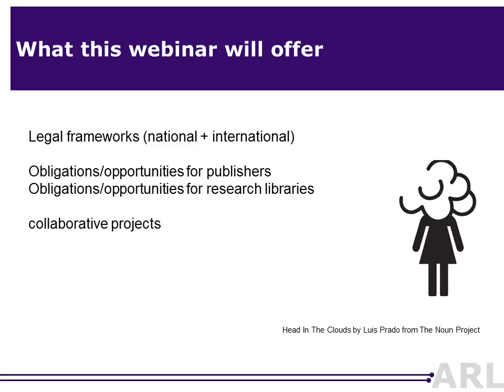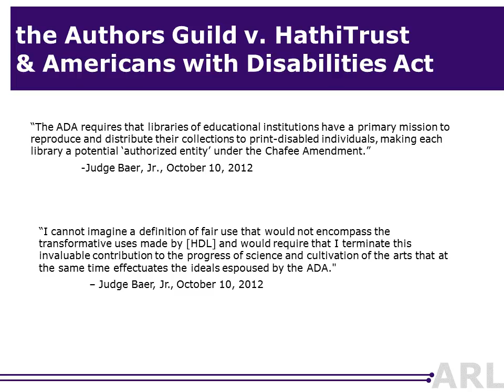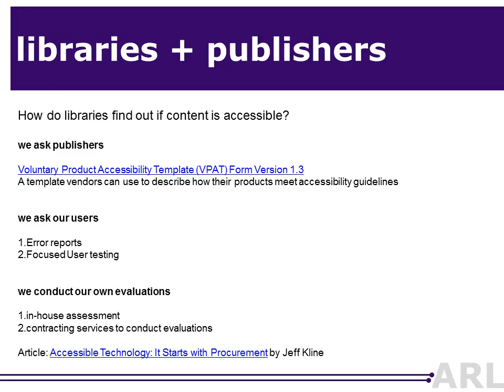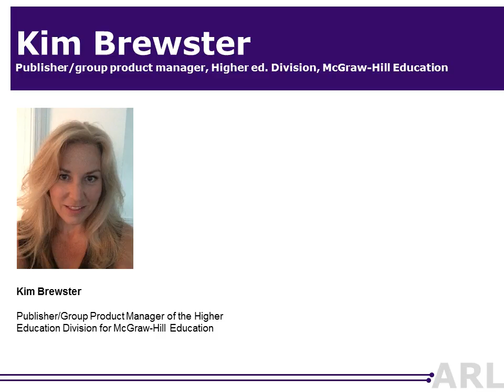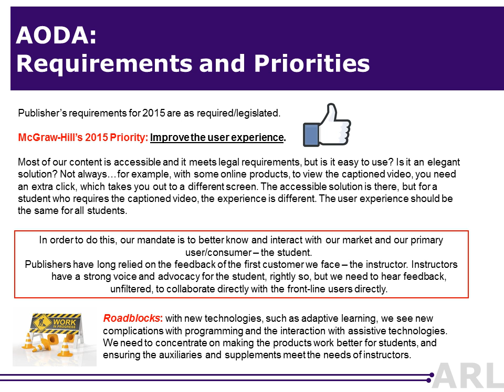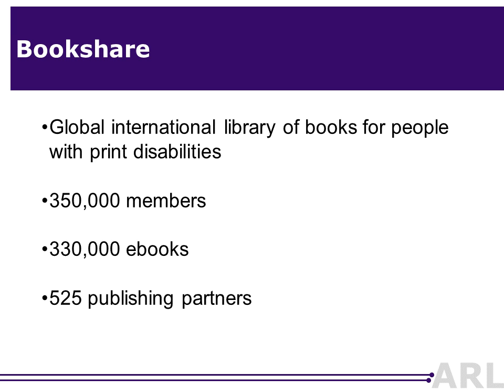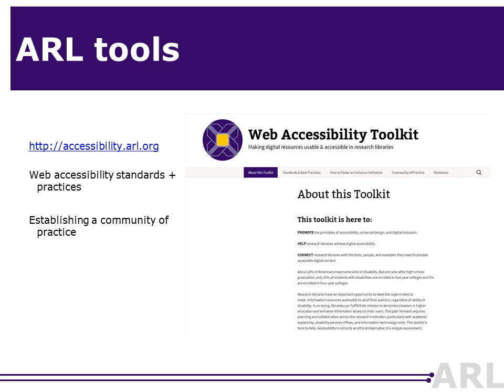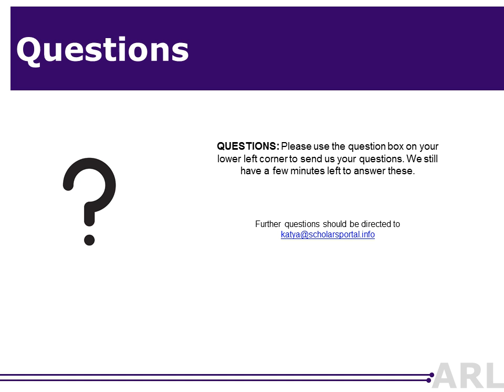Working Together: Research Libraries and Publishers on the Value of Inclusive Learning Resources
This webinar aired March 17, 2015.

Produced by ARL visiting program officer Katya Pereyaslavska, this webinar was designed to raise awareness about the value of producing or procuring accessible born-digital resources to support library users of all abilities. Presenters were Stephen Spong, Ontario College of Art and Design University; Laura Wood, Tufts University; Kim Brewster, McGraw-Hill Education; Robin Seaman, Benetech; and Katya Pereyaslavska, Ontario Council of University Libraries.